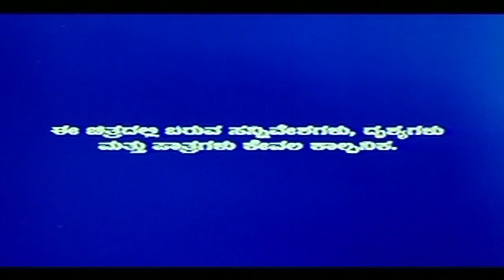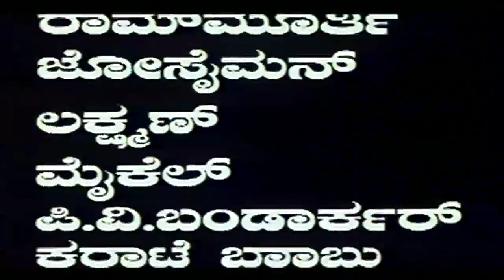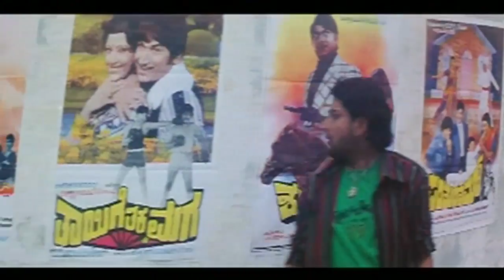Hogi Baa Magale | Drama | Kannada Full HD Movie | Attin, Deepachari, Santhosh Kumar | Uplaod 2016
Watch Full Length Kannada Movie Hogi Baa Magale

Movie Name : Hogi Baa Magale

Cast : Attin (HP), Deepachari (HP), Santhosh Kumar (HP), Manoj (HP), Ramamurthy, Joe Simon, Lakshman, Michel, P V Bandarkar, Karate Babu, Sagar, R N Ramu, Hruthik Raj,

Director : U H Rajanna
Produce : Y N Ashwin